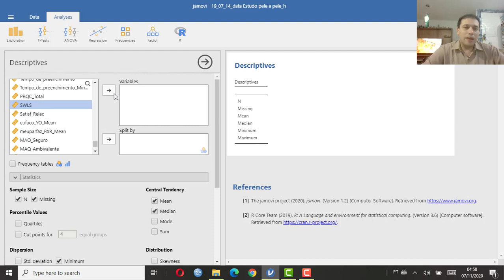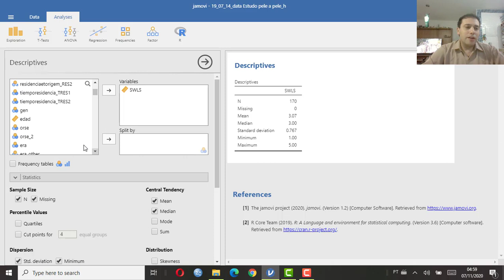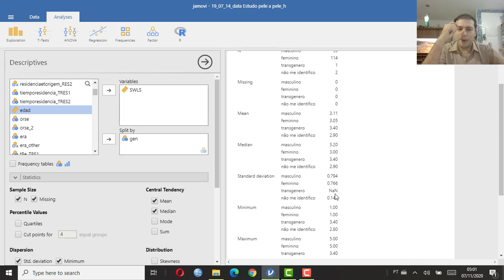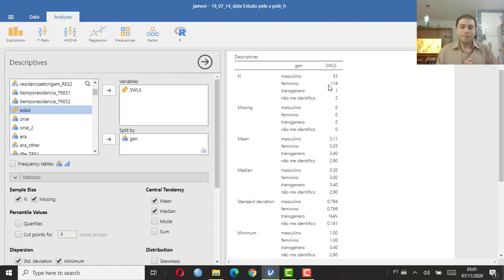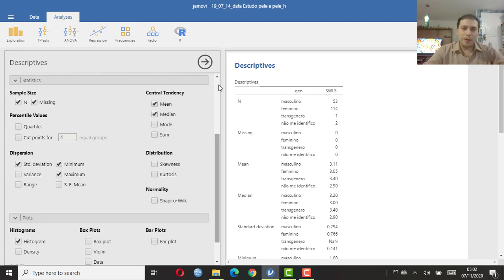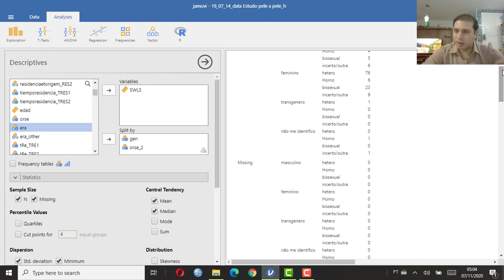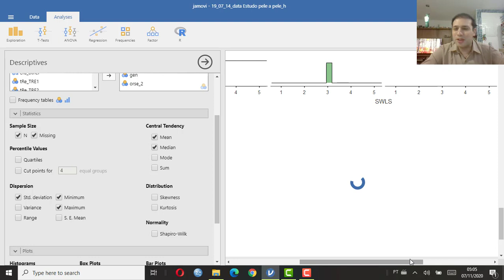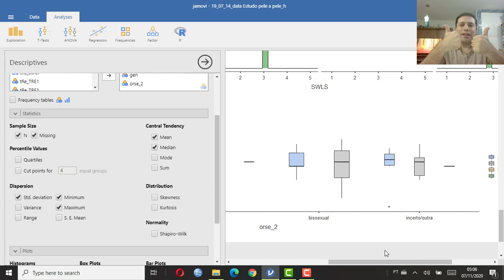JAMOVI - Explorar dados - parte 4/4 - Divisão de análise (Split)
Aprenda a dividir o seu arquivo para que cada análise exploratória seja feita para um grupo diferente.